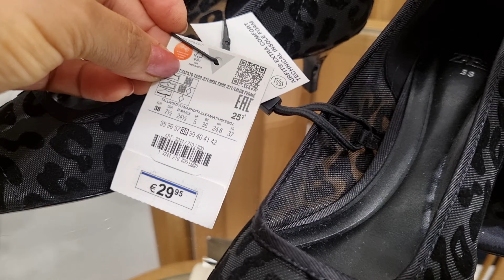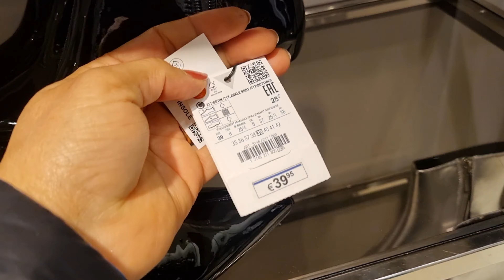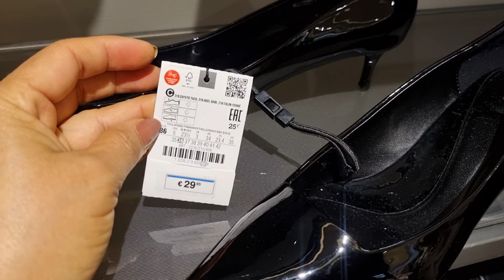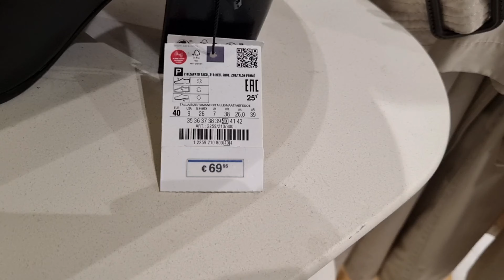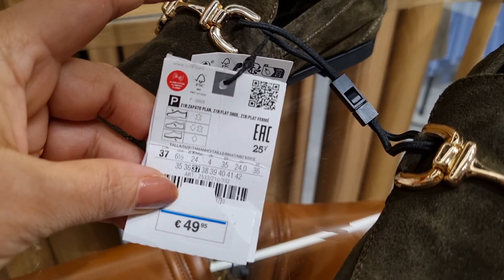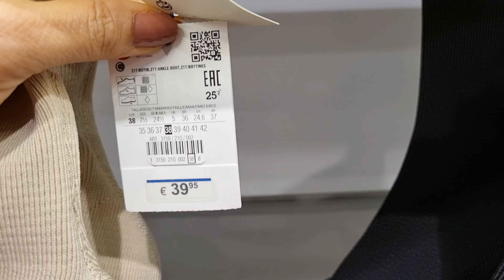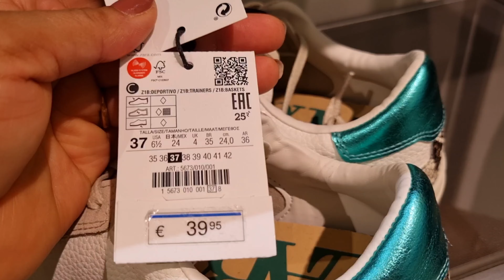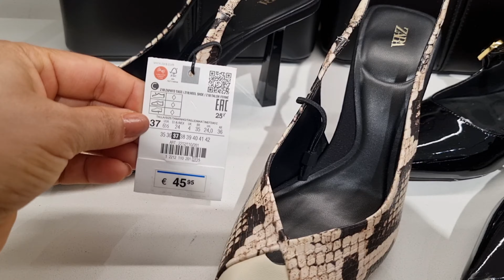ZARA WOMEN'S SHOES NEW COLLECTION / NOVEMBER 2023